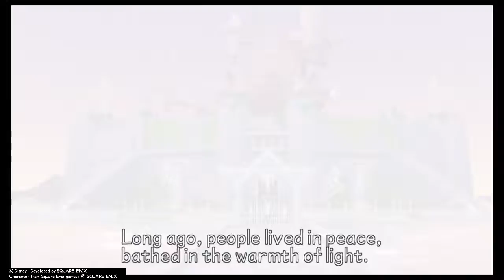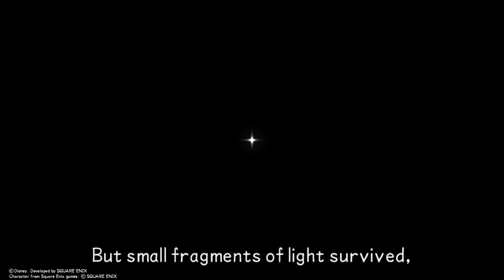My playthrough of kingdom hearts birth by sleep part 60